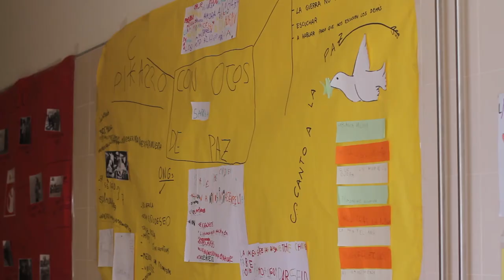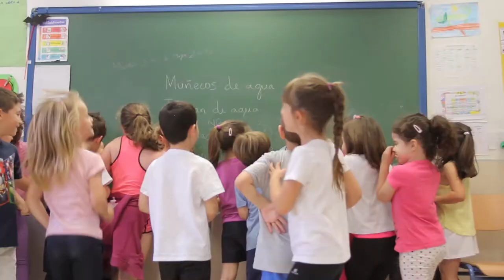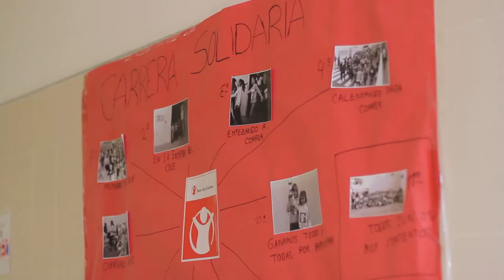CEIP Clara Campoamor